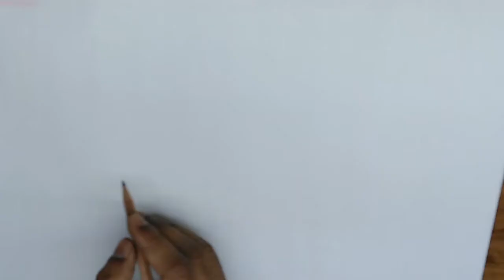Easy Rainbow (রংধনু) drawing for kids/kg II By colourless Nasir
This is also a kids/kg level student's drawing.